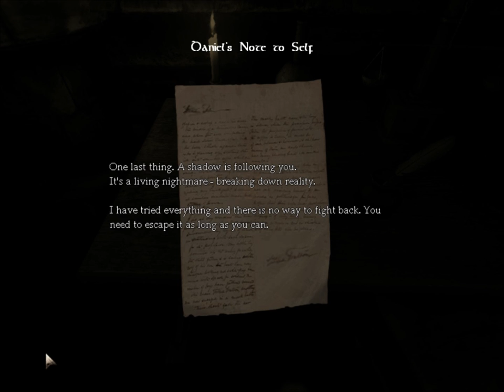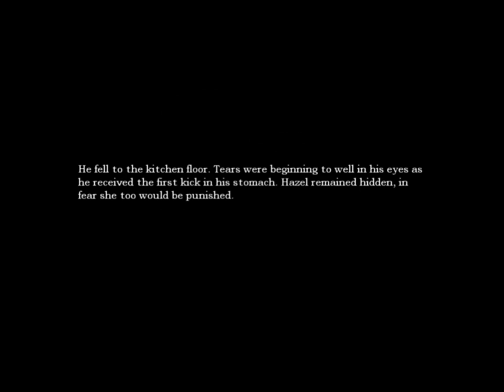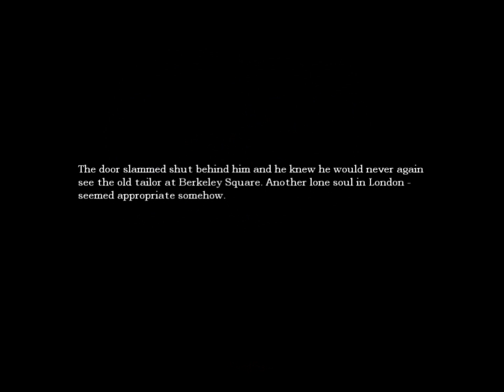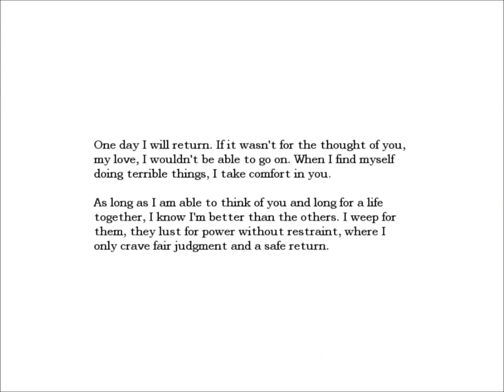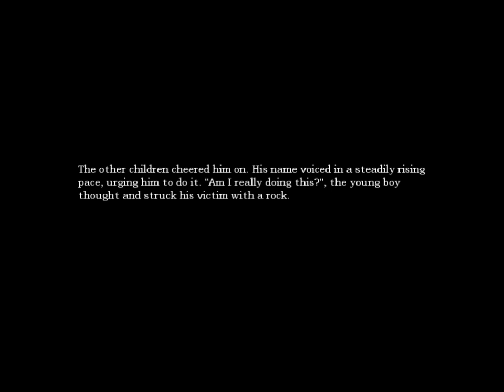Let's Play Amnesia #1 - Nick and Jacob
I dont know what you want here, its amnesia, its scary, we will probably shit ourselves